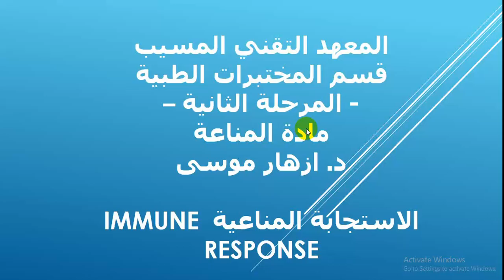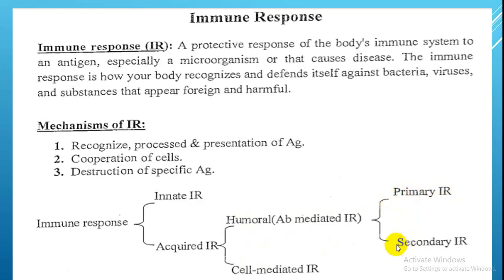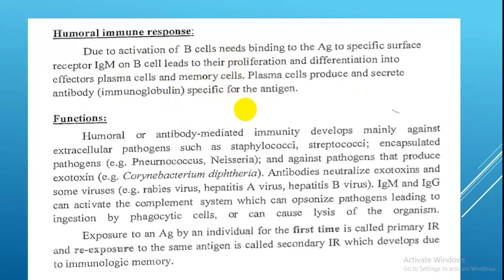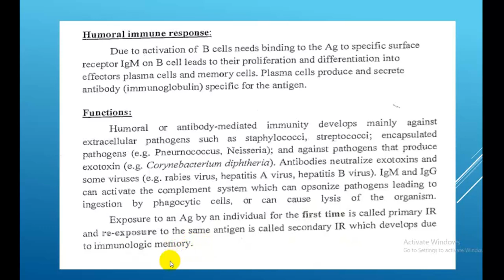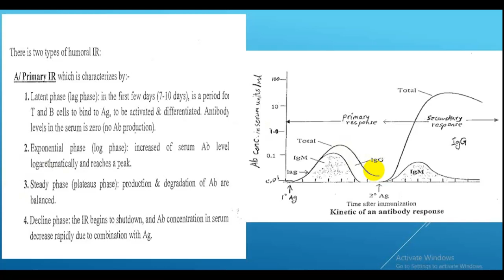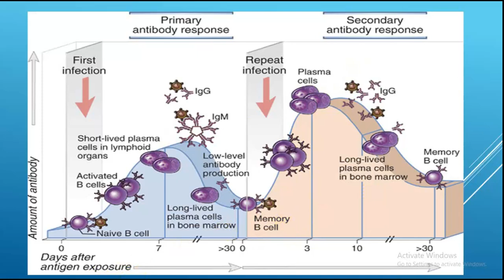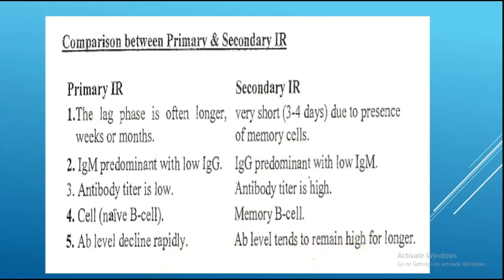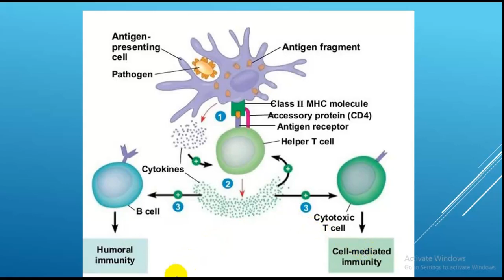د.أزهار موسى/المناعة/الاستجابة المناعية/المرحلة الثانية